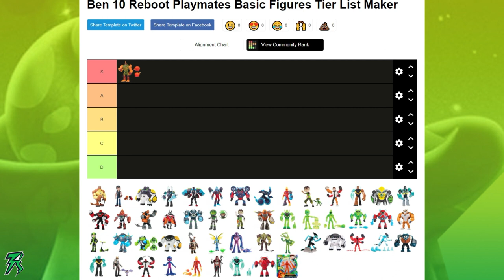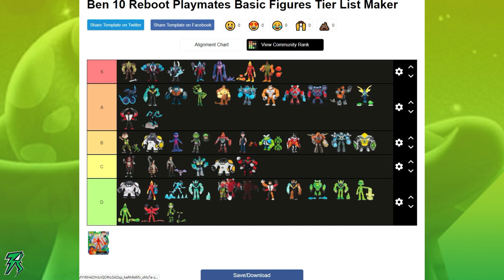BEN 10 REBOOT - PLAYMATES | ¿CÚAL ES LA MEJOR FIGURA? | TIER LIST DE FIGURAS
▼ ¡NUEVO VÍDEO! ▼
Hola! Soy RoVin, bienvenido a mi tierlist de figuras del reboot, podría considerarse un top también, pero eso para un futuro, diganmelo en los comentarios si les interesa.

✑  RoVin 10